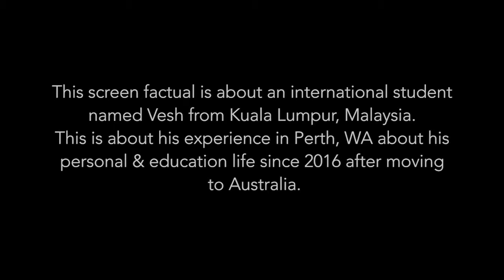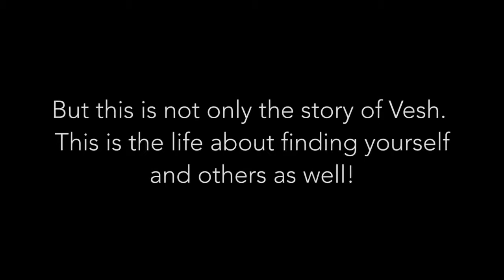Going Back Screen Factual Documentary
Cast- Vesh Arumugam | Prashan Liyanage
Story Concept & Directed By- Prashan Liyanage
Co-Directed By- Brad Fullgrabe
Produced By- Vintage Lane Design Studios
Cinematography & Sound Balance- Brad Fullgrabe
Video & Sound Editing- Prashan Liyanage
Executive Producer- Keith Smith